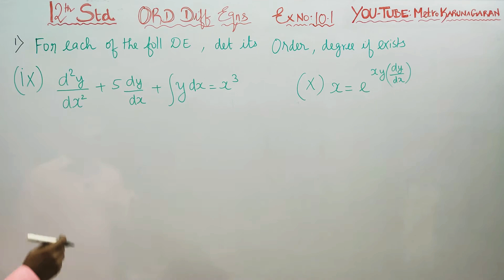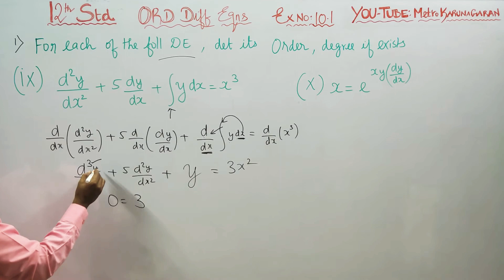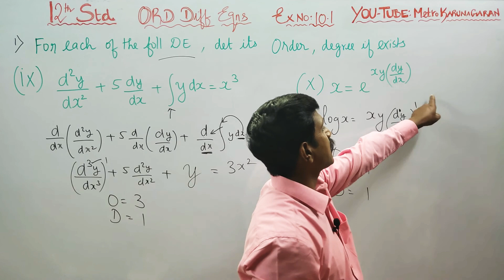12th Std Maths Ex.10.1(1)(ix)(x) Find order and degree of the DIFFERENTIAL Equation